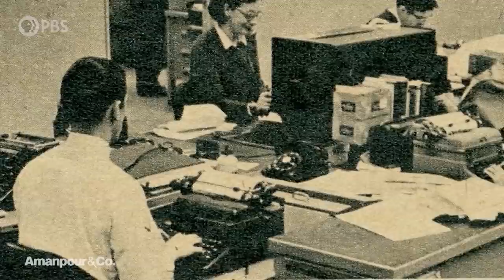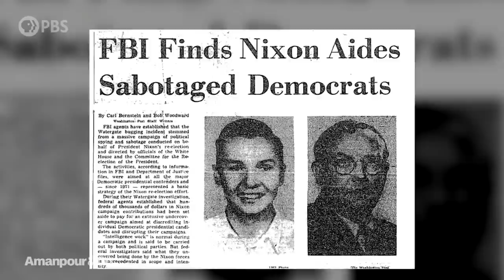Carl Bernstein on Reporting the Truth During Watergate and the Trump Era | Amanpour and Company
The evolution of journalism has known many challenges, up to and including the current flood of misinformation. Legendary journalist Carl Bernstein has seen it all on his career path from copy boy to Pulitzer Prize-winning reporter who helped break the Watergate scandal. He revisits that journey in his new book, "Chasing History: A Kid in the Newsroom." He speaks with Walter Isaacson about the memoir and the issues that threaten our culture and our politics today.